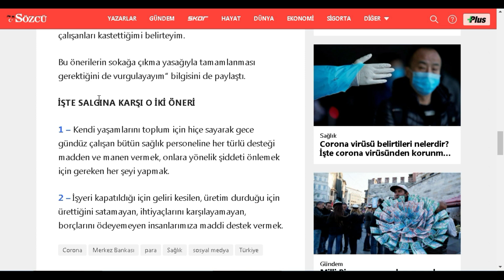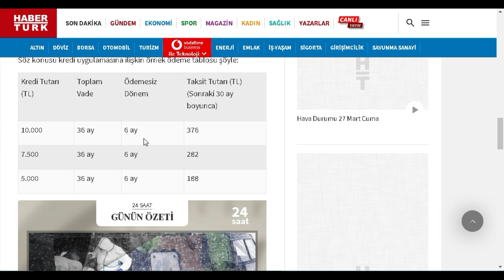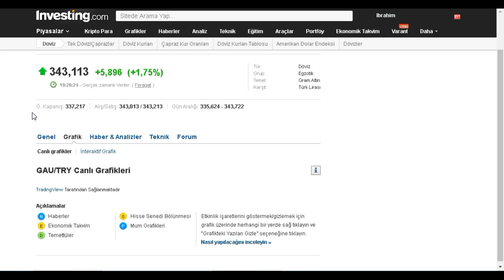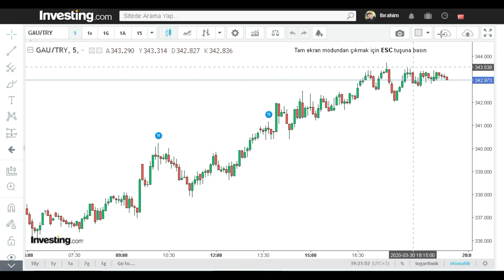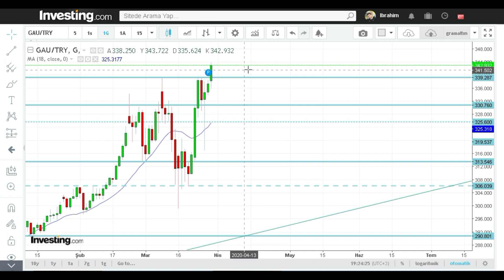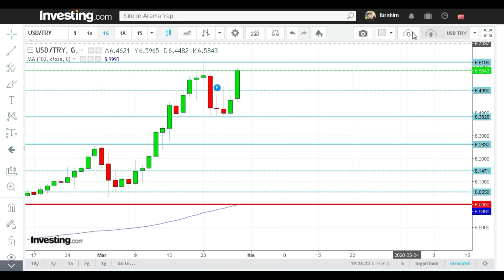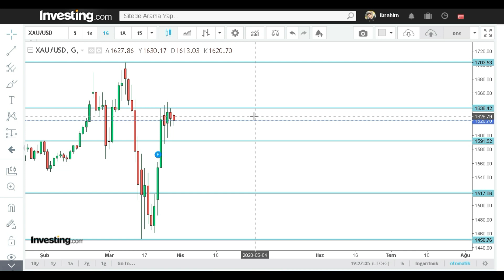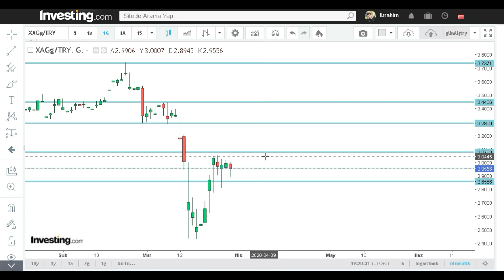GRAM ALTIN - USD/TRY - GÜMÜŞ - ONS - 30.03.2020 ANALİZİ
Merhaba arkadaşlar 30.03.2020 tarihli gram altın usd/try gümüş ve ons analizimi paylaşıyorum ayrıca günlük ekonomik haber yorumlarımıda dahil ettim. bazı konu başlıklarımız

-Magfi egilmezin hükümete yazdığı açık mektup
-bakan albayrak kamu bankalarından 6ay ödemesizi kredi kullanımı
-kısa işsizlik ödemesi ne zaman yapılır
-TÜRKİYE İmf'den borç aldımı

Dolar, euro, gram altın, ons altın, bist 100, eur/usd, gbp/usd, kripto para analizleri ve daha bir çok paritenin analizleri günlük olarak kanalımızda mevcuttur.